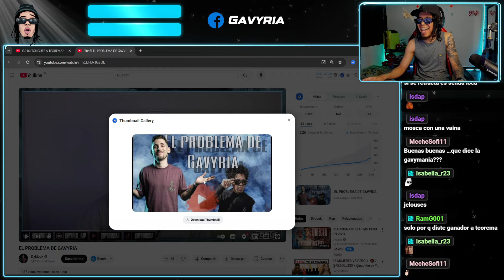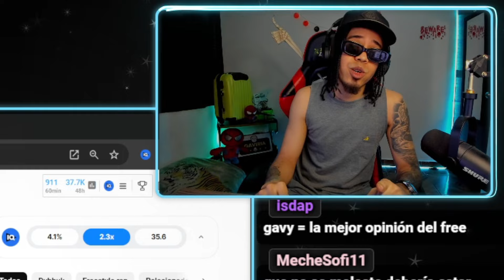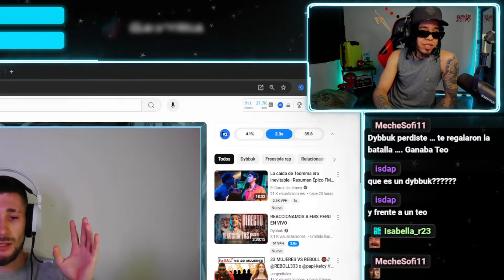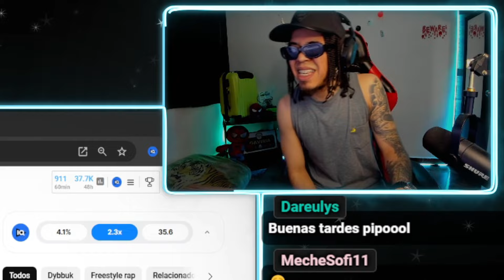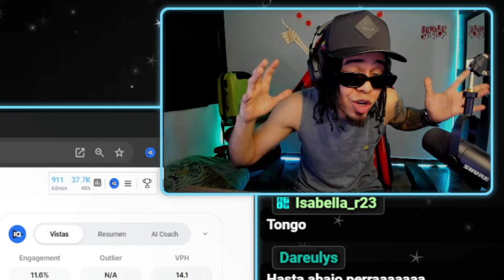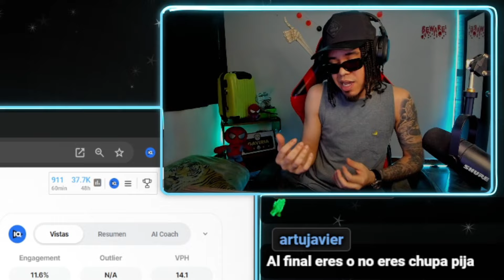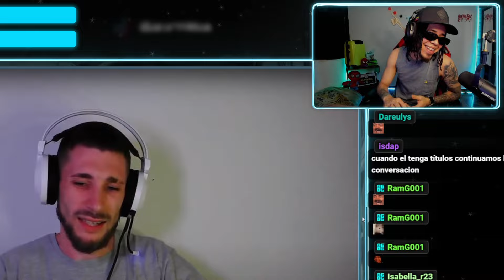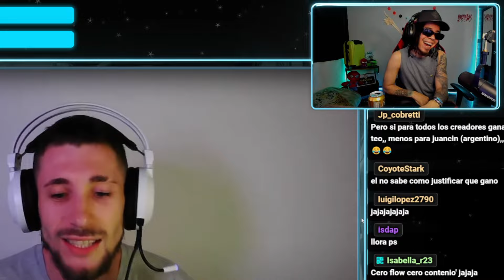LE RESPONDO A UN DIBUK DOLIDO 😂 LO PONGO EN SU LUGAR